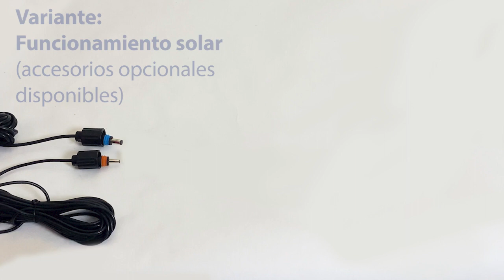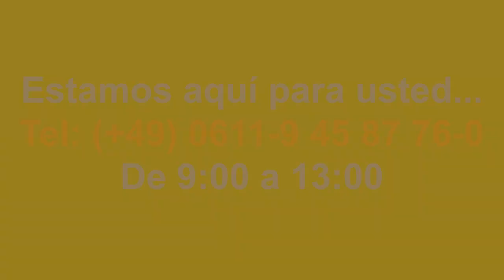Fuente de jardín solar Fels-Kaskade ­- español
La fuente de jardín e interior "FELS-KASKADE" (Cascada de Rocas) es apta para interiores y exteriores. La fuente, con su aspecto rústico de concha de roca, realza cualquier ambiente y crea una gran atmósfera y relajación. El agua que fluye tiene un efecto positivo en el estado de ánimo y proporciona un microclima agradable en los calurosos días de verano. La fuente en cascada con eficaz iluminación LED (cambio de color RGB) es el reclamo perfecto tanto de día como de noche. Las 4 luces LED RGB crean un cambio de color que se funde suavemente.
La fuente ornamental rústica "FELS-KASKADE" en su versión básica está diseñada para funcionar con 230 voltios. La bomba y las luces LED funcionan con una tensión baja segura de 12 V (adaptador incluido). Todas las conexiones de cables están protegidas contra inversión de polaridad y son impermeables. El montaje es rápido y sencillo.
La fuente de jardín "FELS-KASKADE" puede funcionar en 3 modos diferentes:
 1 Funcionamiento a 230 V en condiciones de sombra (funcionamiento diurno y nocturno) (versión básica).
 2 Funcionamiento solar en condiciones soleadas (sólo funcionamiento diurno) (con módulo solar de la selección de accesorios)
 3 Funcionamiento híbrido para 230 V y energía solar (funcionamiento diurno y nocturno) (con módulo solar de la selección de accesorios)
En el modo híbrido de ahorro de energía, es decir, con conexión simultánea a la red de 230 V y al panel solar, la conmutación de 230 V a solar y viceversa se produce automáticamente en función de la intensidad del sol. En el modo nocturno seleccionable, la fuente de jardín se apaga automáticamente cuando oscurece y se vuelve a encender a la mañana siguiente.En el modo solar, la fuente puede colocarse libremente y funcionar independientemente de la toma de 230 V. No es necesario tender cables de alimentación ni alargadores. De este modo, podrá hacer funcionar su fuente en cascada "FELS-KASKADE" sin costes adicionales.